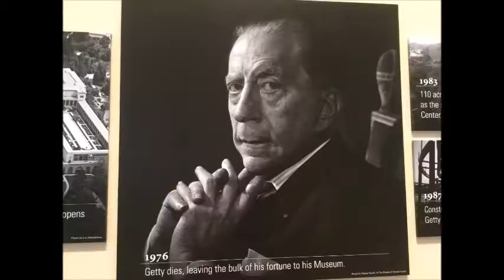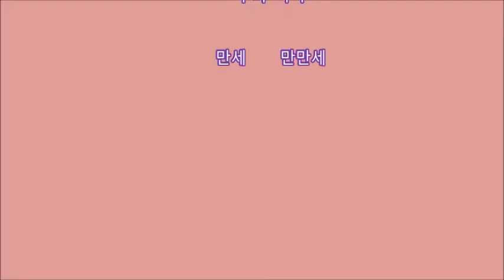familly visit L A 17